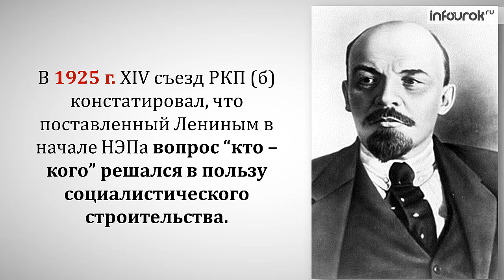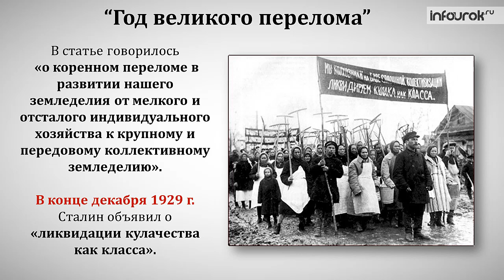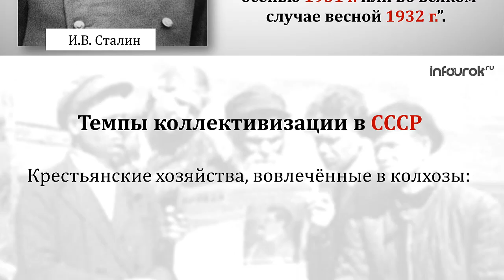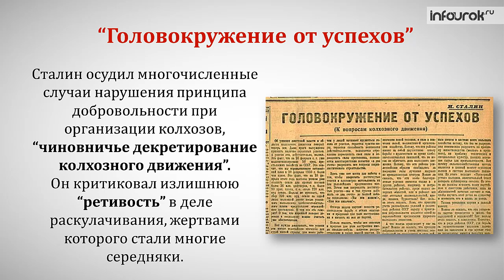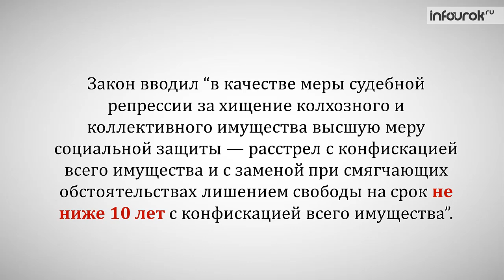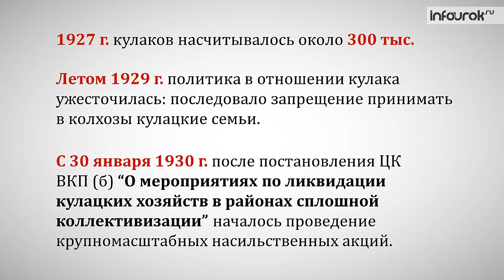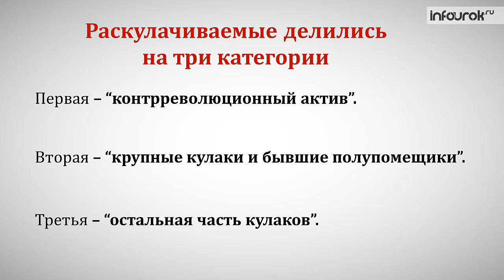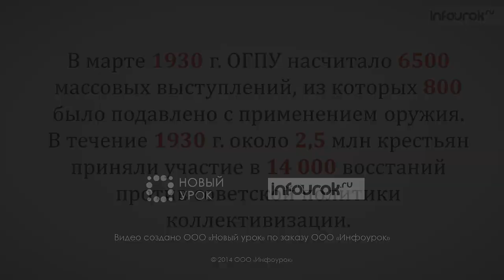Коллективизация сельского хозяйства | История России #26 | Инфоурок